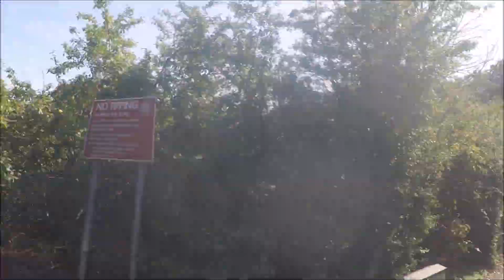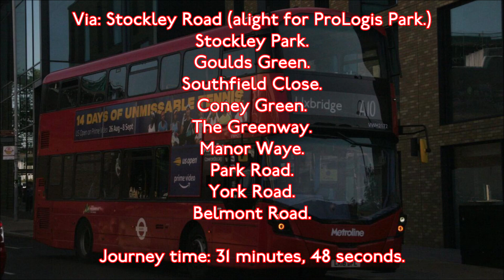*FULL ROUTE VISUAL* London Bus Route A10: Heathrow Central - Uxbridge. I VWH2172 (LK16DFL)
Bus: VWH2172.

Registration Plate: LK16DFL.

Route: A10.

Allocated: 65 plated DELs, but anything goes.

Start: Heathrow Central Bus Station

Via: Stockley Road (alight for ProLogis Park.)
Stockley Park.
Goulds Green.
Southfield Close.
Coney Green.
The Greenway.
Manor Waye.
Park Road.
York Road.
Belmont Road.

Journey time: 31 minutes, 48 seconds.